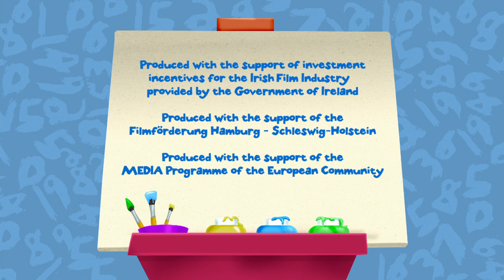Chloe's Closet: Monkeys of the Caribbean - Full Episode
Chloe Tara and Riley go on a pirate adventure and help pirate monkeys sort their treasures.